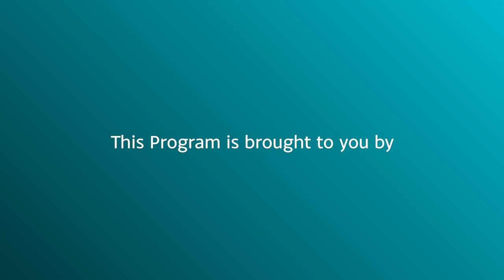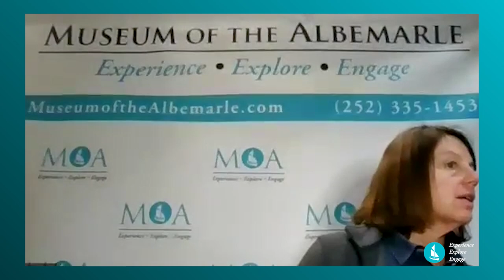Black Cloud Rising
David Wright Faladé,—professor of English at the University of Illinois, a 2021–2022 Dorothy and Lewis B. Cullman Center Fellow at the New York Public Library, and co-author of Fire on the Beach: Recovering the Lost Story of Richard Etheridge and the Pea Island Lifesavers—will join the museum virtually to discuss his book, Black Cloud Rising.

The book focuses on Richard Etheridge’s time as a soldier in the Union Army’s so-called African Brigade, an outfit composed largely of recently freed enslaved men who fought under General Edward Augustus Wild. The book chronicles the brigade’s raid through coastal North Carolina to rescue those who remained enslaved.